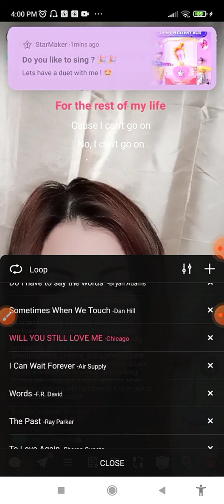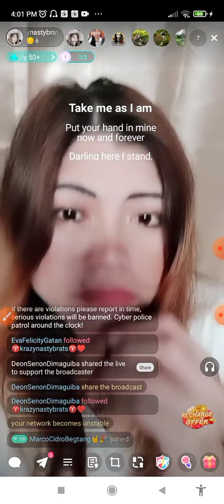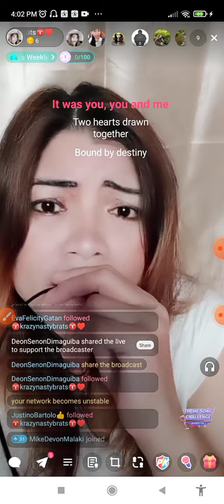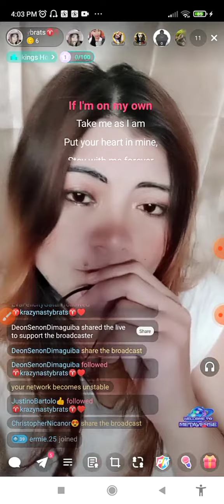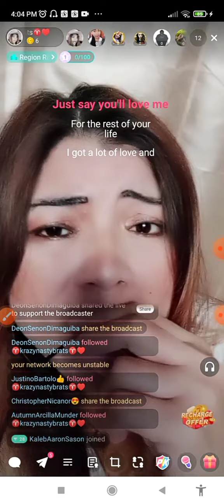Will you stil love me (I am live on Star Maker)by Chicago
This is my live when i sang on live on Star Maker